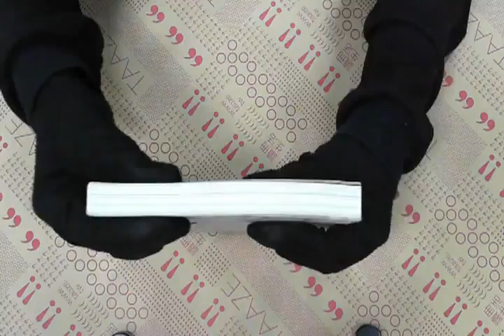TAAZE｜To the Next Landscape：輔仁大學景 ... 二手書書況 9789866221187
TAAZE｜讀冊生活網路書店「To the Next Landscape：輔仁大學景觀設計系第十九屆畢業作品集」，找二手書請至